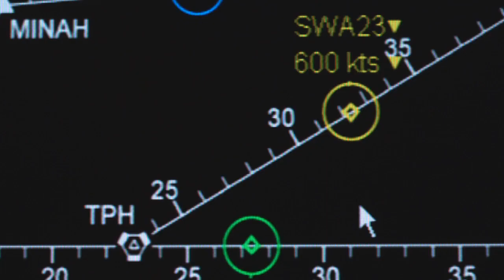NASA SmartSkies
A group of kids at a science fair kibbitz as one of them plays NASA's SmartSkies air traffic control simulator game. This ad was produced for NASA to help promote the game.

A  Lightly Held Films
production for  Planners Collaborative

Executive Producer
 Jesse Carpenter
Writer / Producer / Director / Director of Photography  Don Starnes
Associate Producer   Emily Pierceall
Manager, NASA Smart Skies Education Project  Gregory Condon
Education Lead, NASA Smart Skies Education Project  Miriam F. Landesman
Cast  Hunter Milano
 Katy Rey Corbus
 Keanu Beausler
 Amanda Kim
 Avi Lieberman
Assistant Director  Joel Pincosy
Camera Operator  Jeff Deveraux
1st Assistant Camera  Charlie Kuttner
2nd Assistant Camera  Sophie Aissen
Gaffer  Richard Favaro
Electrician  Bruce Thompson
Key Grip  Ernie Kunze
Grip  Tom Cloutier
Production Sound Mixer  Rob Weiner
Boom Operator  Robert Ong
Art Director  Jules Kobelin
Set Dresser  Preston McCoy
Make-Up  Jenny Zielon
Studio Teacher  Donnell Barnes
Production Assistant  Justin Malone
Editorial Director  Drew Fiero, Elastic Creative
Editor  Marc Cebrian
Artist/Animator  Carlos Cabrales, Elastic Creative
Technical Support  Skot Kuiper, Elastic Creative
Sound Designer  Robert Ong
Music Composed, Produced and Performed by  Gregory Hendrick
 Scott Schulze
 Robert Ong
Voice Over Studio Producer  Eric Land, Planners Collaborative
Voice Over  Jesse Carpenter
Extras  Rachel Pierceall
 Kerstin Segervall
 Geena St. Andrew
 Mathis Sviestrup
 Connie Kronlokken
 Mark Sandhoff
 Greg Thomas
 Jules Kobelin
 Jesse Carpenter
 Jenny Zielon
 Donnell Barnes
 Justin Malone
Publicist  Connie Kronlokken
EPK Director of Photography  Mark Sandhoff
EPK Production Sound Mixer  Greg Thomas
Talent Agencies  Stars
 Marla Dell Talent Agency
Payroll  Planners Collaborative
 TEAM Services
Catering  Picante
Photographed at  Kerner Studios, San Rafael, CA
Special Thanks  Michele Dennis
 Rose Duignan
 Vince Ambrosia, NASA-Ames Research Center
 Frank Crosby, College of Marin